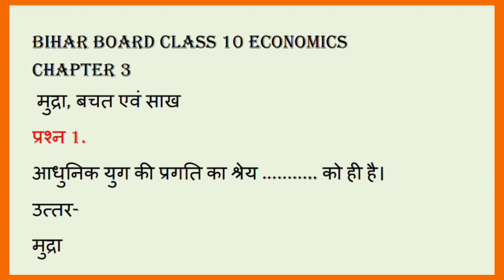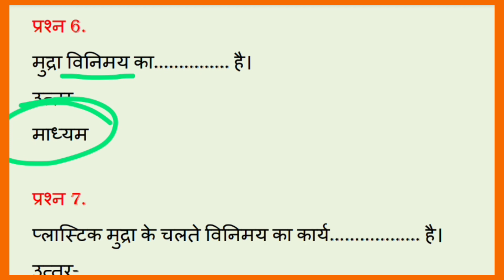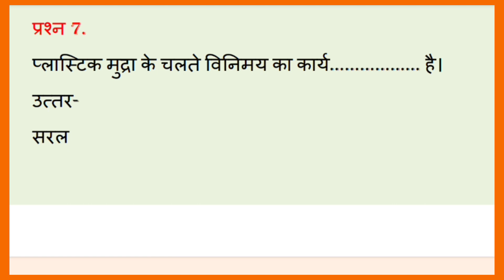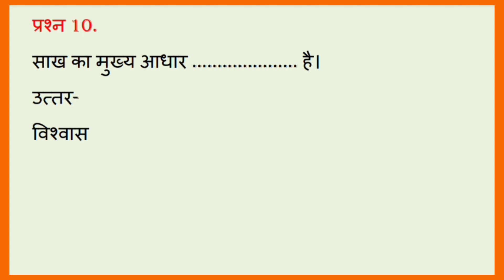Book Solution !! मुद्रा बचत एवं साख !! objective by Pritam Sir